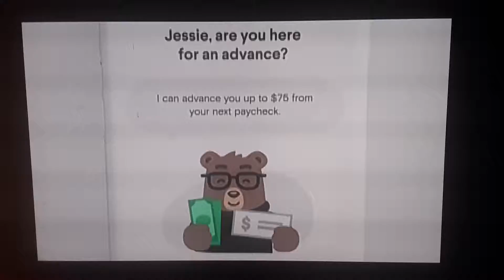Dave commercial - short